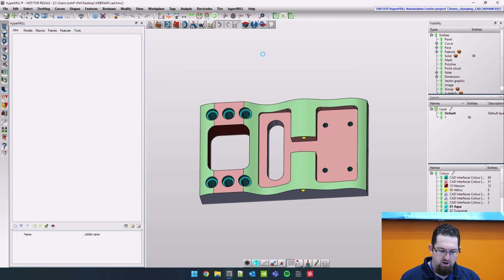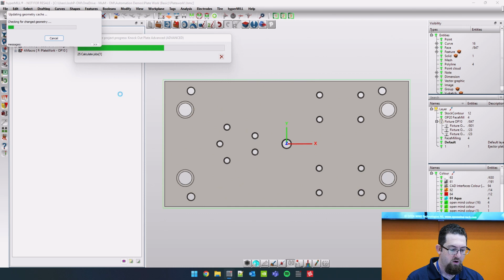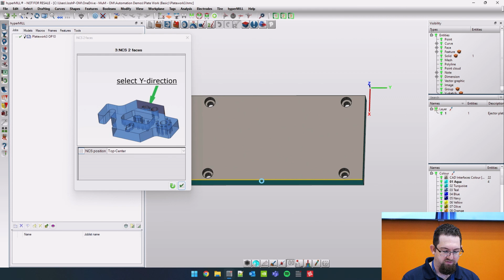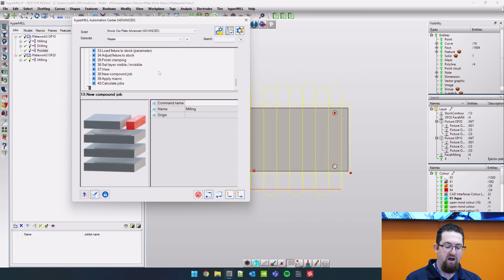IMTS 2022 - hyperMILL Insights Automation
Josh gives you a brief overview about about our automation technology.